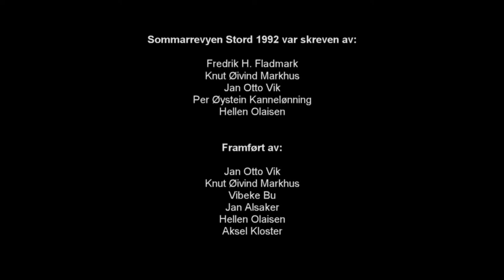Sommarrevyen Stord 1992 – «For Bakeriet» [Del 10]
Tiande og siste del av Sommarrevyen 1992.

Jan Alsaker framfører "Smil" før han får selskap på scenen av resten av revygjengen, Jan Otto Vik, Knut Øivind Markhus, Vibeke Bu og Hellen Olaisen.
Saman framfører dei songen "For Bakeriet", som avslutning på Sommarrevyen 1992.

I anledning 30 års jubileet i 2022 deler ResserArkivet heile revyen i 10 deler gjennom heile sommaren.